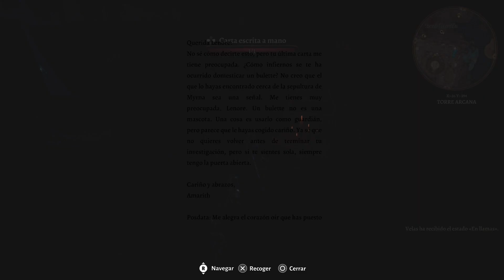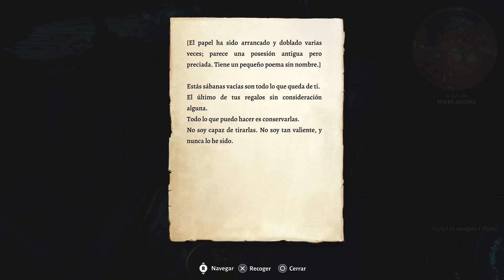Baldur's Gate 3 |parte 033